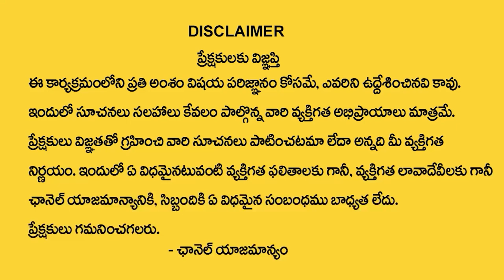46 Acres.com Eastern Meadows: HMDA-Approved 150-Acre Gated Community Near Warangal Highway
46 Acres.com Eastern Meadows: HMDA-Approved 150-Acre Gated Community Near Warangal Highway

For Details & Free site Visit
Or
Whtaspp this number

Watch►